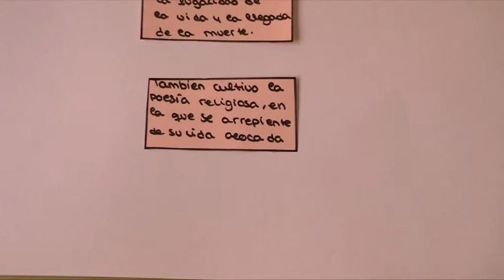La lírica barroca (grupo 1)